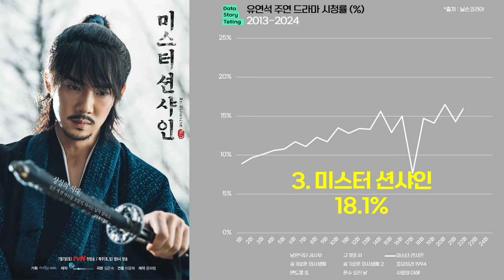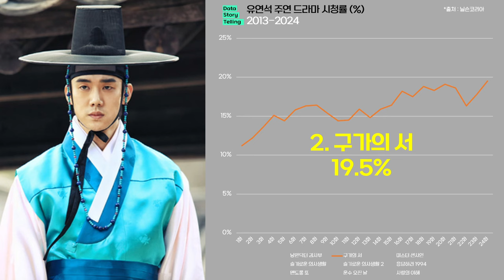0952 유연석X손호준 주연 드라마 실적(2013-2024) | 낭만닥터김사부,구가의서,미스터션샤인,슬기로운의사생활,응답하라1994,미세스캅,내뒤에테리우스,소방서옆경찰서,눈이부시게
1) 유연석 주연 드라마 최고 시청률 순위(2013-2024)
1. 낭만닥터 김사부 27.6%
2. 구가의 서 19.5%
3. 미스터 션샤인 18.1% (넷플 8,110만 시간)
4. 슬기로운 의사생활 14.1% (넷플 8,460만 시간)
5. 슬기로운 의사생활 2 14.1% (넷플 8,000만 시간)
6. 응답하라 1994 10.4%
7. 맨도롱 또똣 8.8%
8. 운수 오진 날 4.1%
9. 사랑의 이해 3.6% (넷플 1억 3,190만 시간)
+ 수리남 (넷플 1억 3,035만 시간)

2) 손호준 주연 드라마 최고 시청률 순위(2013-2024)
1. 불어라 미풍아 26.6%
2. 미세스 캅 15.8%
3. 내 뒤에 테리우스 10.5%
4. 응답하라 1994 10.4%
5. 소방서 옆 경찰서 10.3%
6. 눈이 부시게 9.7% (넷플 1,200만 시간)
7. 소방서 옆 경찰서 그리고 국과수 9.3%
8. 고백부부 7.3%
9. 나의 해피엔드 3.0% (넷플 1,260만 시간)
10. 우리, 사랑했을까 2.2% (넷플 1,600만 시간)

*출처 : 닐슨코리아,tvN,JTBC,OCN,TV조선,KBS,SBS,MBC,넷플릭스,나무위키 외 종합
*대상 : 유연석,손호준 주연 드라마
*단위 : 전국 시청률(%), 넷플릭스 누적 시청시간
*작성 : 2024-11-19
*넷플릭스 시즌제 드라마인 경우, 모든 시즌의 합산 시청시간을 적용하였습니다.
*작성일 현재 방영중인 드라마는 방영분 시청률 까지만 적용하였습니다. 그로인해 추후 미방영분 수치에 따라 순위는 변동 될 수 있습니다.